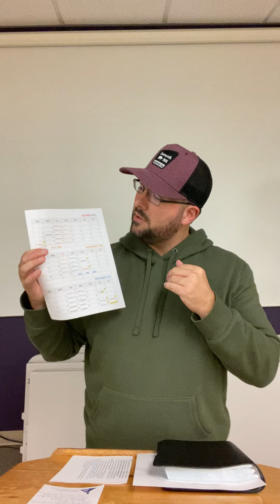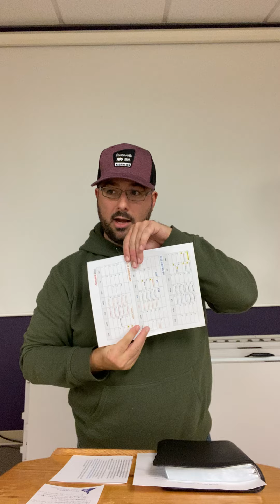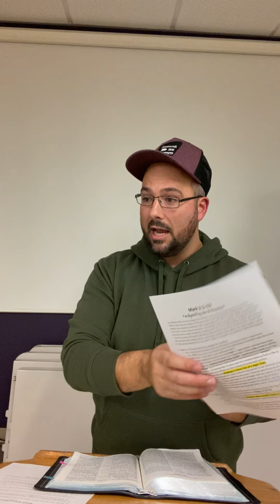Mark 2:1-13 "Paralyzed by Sin & Reason"